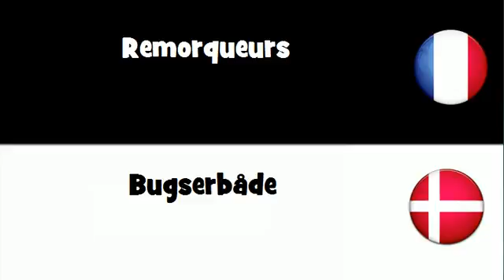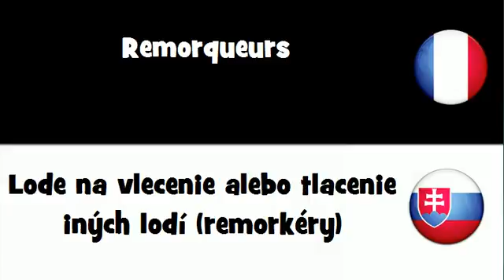Traduction en 20 langues # Remorqueurs